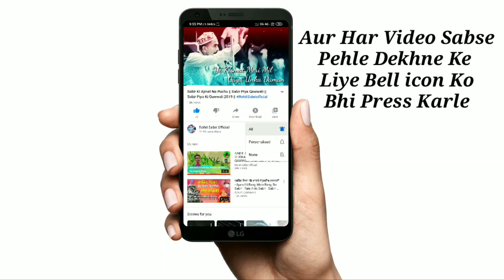Moeinodin Mere Khawaja // Khawaja Garib Nawaz Qawwali 2019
2019 की बेहतरीन क़व्वाली |   Qawwali Mamu Piya| Rohit Sabri Official

Qawwali :Mera Mamu Piya Mera Bhagvan

Mehfil : Jag Jyoti Darbar Bijhar pur

Fankar :Naushad Shehzad Sabri

Rohit Sabri Top 10 Hit Qawwali

Rohit Sabri Official is One Of the best YouTube in Islamic/Urdu Devotional Songs/Content.

Must See , Share To Other's And Subscribers The Channel "Rohit Sabri official" For Regular Updates Of Best Devotional Videos

Support